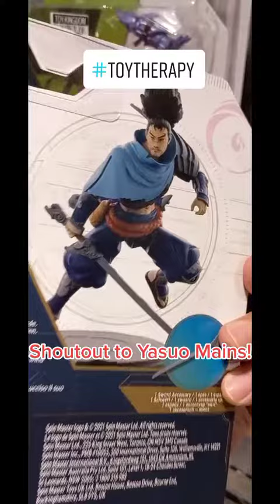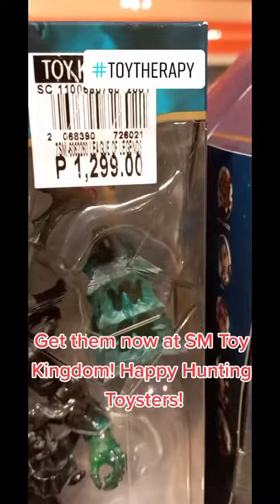Arcane: League of Legends Action Figure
Saw this while Toy Hunting! Have you watched Arcane yet?

I believe that every toy should be unboxed and played with. Because toys are meant to be fun. And this is what Toy Therapy is all about. Welcome to my journey in the world of Toys!